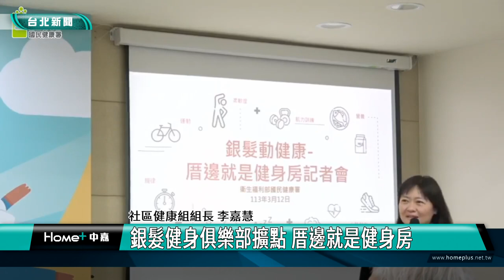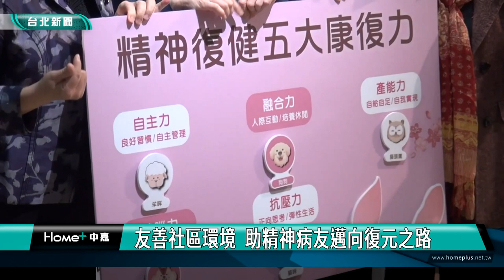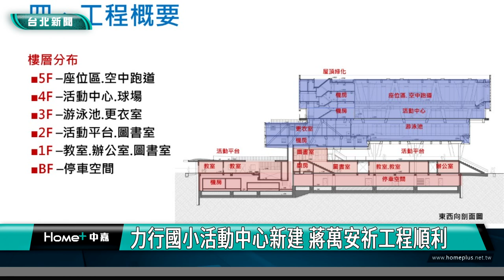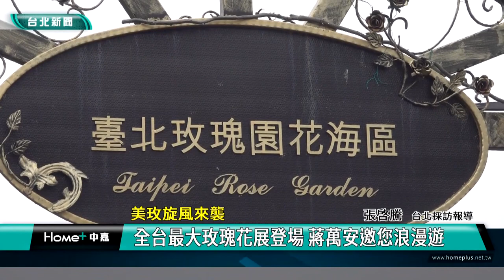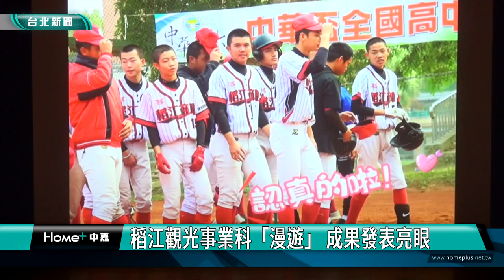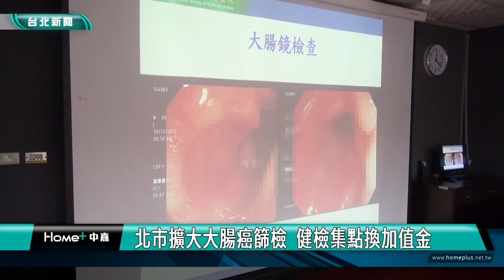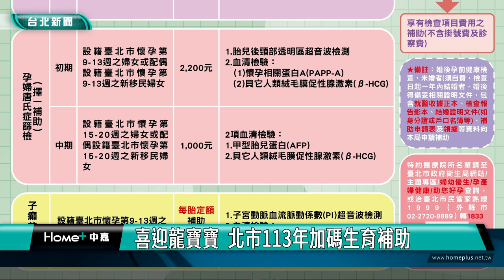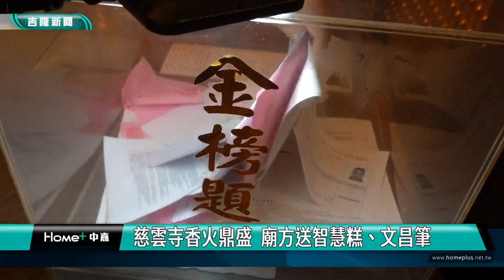中嘉新聞1130313 台北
00:20 銀髮健身俱樂部擴點 厝邊就是健身房
08:01 友善社區環境  助精神病友邁向復元之路
13:33 力行國小活動中心新建 蔣萬安祈工程順利
20:36 美玫旋風來襲-全台最大玫瑰花展登場 蔣萬安邀您浪漫遊
27:17 大稻埕青藝節登場  迸發戲曲新力量
35:10 稻江觀光事業科「漫遊」 成果發表亮眼
41:44 北市擴大大腸癌篩檢  健檢集點換加值金
45:31 喜迎龍寶寶  北市113年加碼生育補助
50:39 童子瑋、陳宜、林旻勳 帶東信國小生種樹綠化
53:20 七堵苗圃免費苗木超搶手 日湧逾千人領取
56:35 文昌帝君靈驗!考生備蔥.蘿蔔祝壽 求金榜題名

臉書追起來
Home 中嘉- 吉隆有線電視

趣聞不漏接
吉隆官網(中嘉新聞)

喜歡看電視?